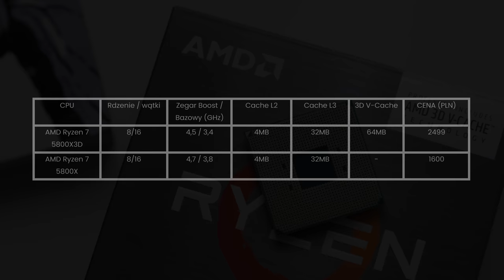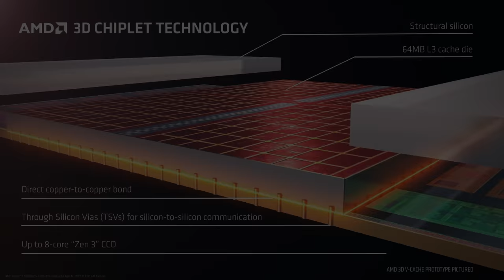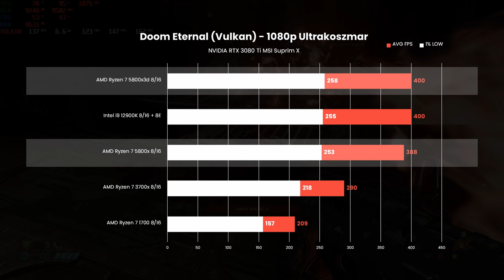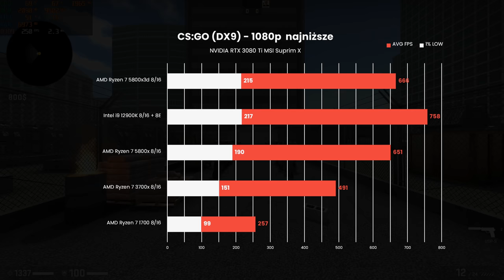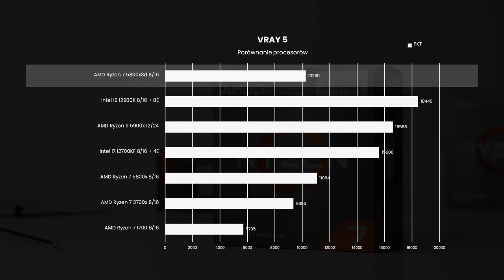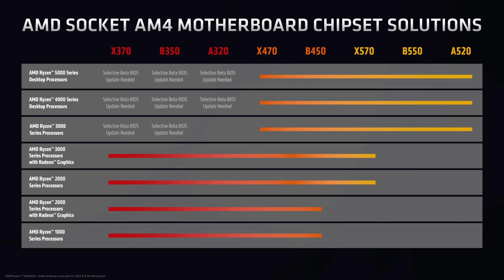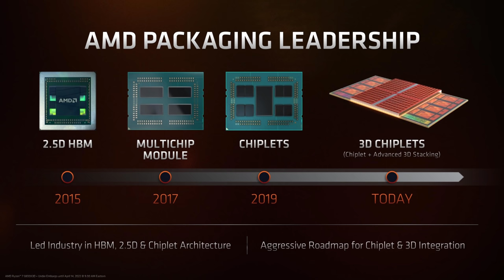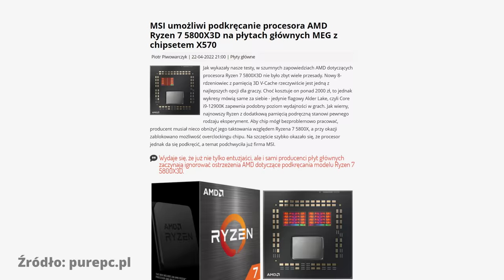Dlaczego Ryzen 5800X3D jest tak SZYBKI w grach?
Dziś zajmiemy się tematem procesora AMD Ryzen 7 5800X3D, który został wyposażony w 3D V-Cache. Odpowiemy sobie na pytanie co jest takiego specjalnego w tym procesorze i dlaczego jest on tak szybki w grach. Dodatkowo postaram się wytłumaczyć w prosty sposób dlaczego pamięć Cache L3 ma tak duże znaczenie w grach i porównamy ten procesor do Ryzena 5800X, 3700X oraz 1700. Po stronie Intela zestawię go z i9 12900K

Procesor do testów wypożyczyło AMD. Producent nie miał wglądu do materiału przed publikacją.

0:00 - Wstęp
0:48 - Specyfikacja AMD Ryzen 7 5800X3D
1:01 - Co to jest 3D V-Cache?
2:22 - Czemu Cache L3 ma znaczenie w grach?
3:25 - Testowane procesory i platforma testowa
4:41 - Testy w grach
6:44 - Kiedy Cache robi różnicę?
9:32 - Testy syntetyczne CPU
11:03 - Ceny w Polsce
12:18 - Ryzen 5800X3D na płycie X370?
15:58 - Brak możliwości OC póki co